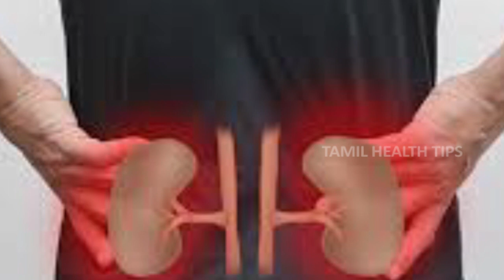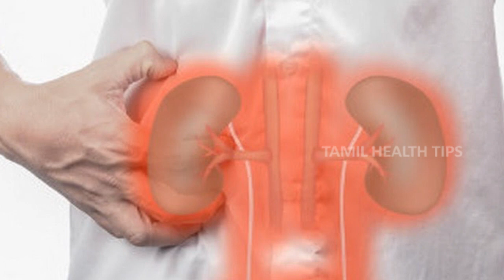Diabetes Symptoms - Tamil Health Tips